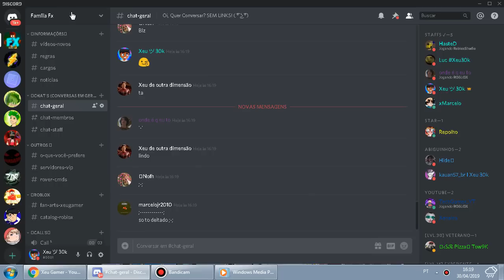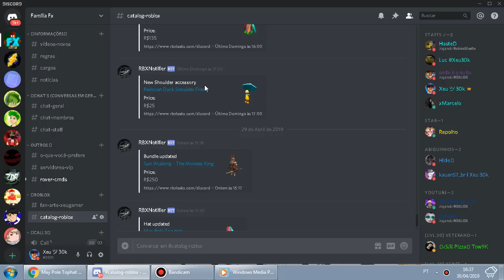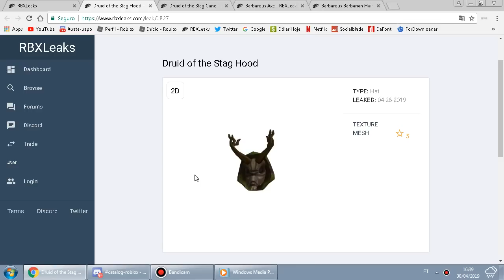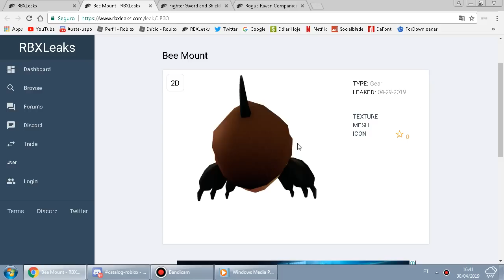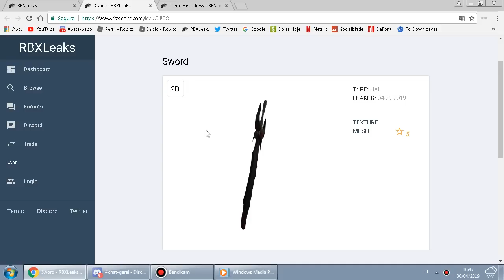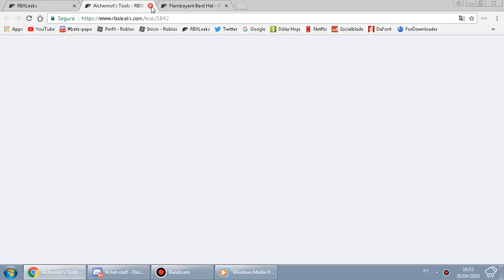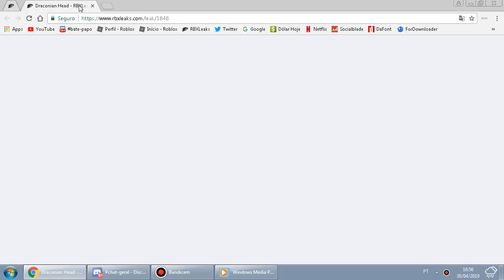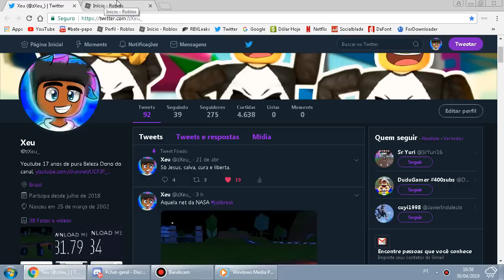NOVOS ITENS DE VENDA DO CATÁLOGO DO ROBLOX ! (itens de robux)